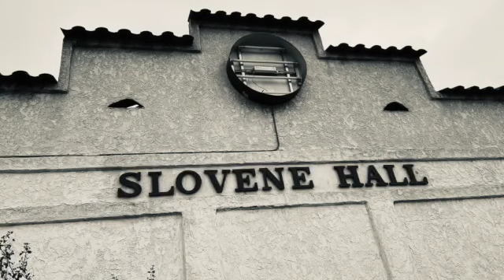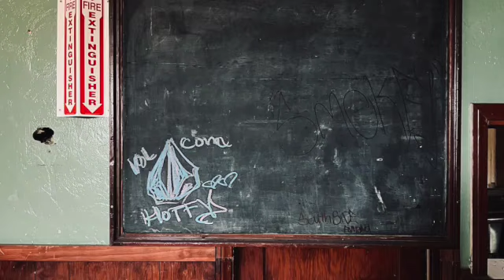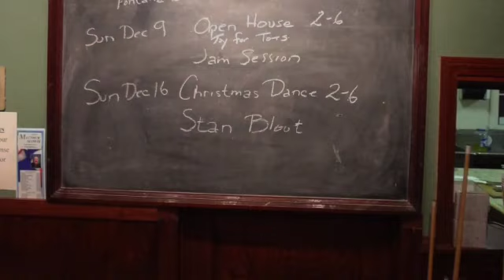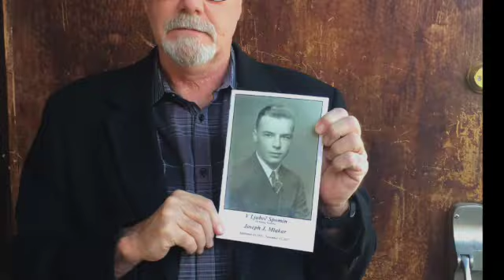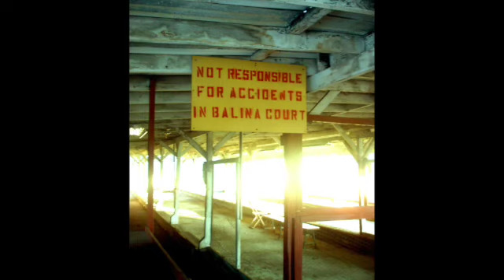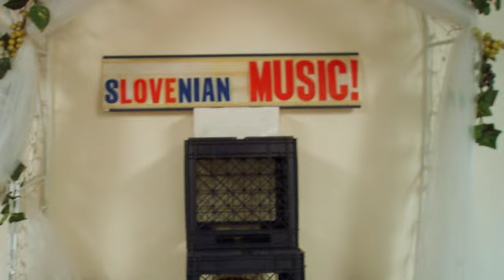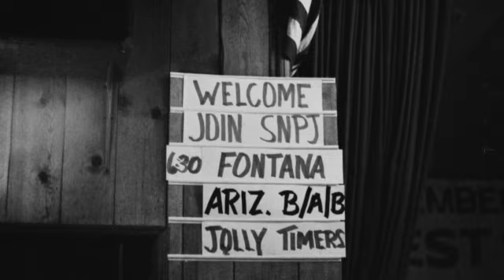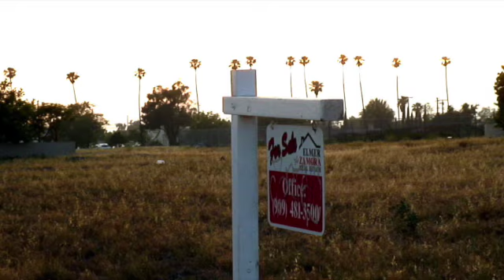A Blood Sausage Requiem YT SD 480p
The critics are already heralding Patrick Brayer's new film, A Blood Sausage Requiem, as the Schindler's List of the accordion world and a heart warming tribute to The Slovene Hall (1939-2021) in Fontana California.